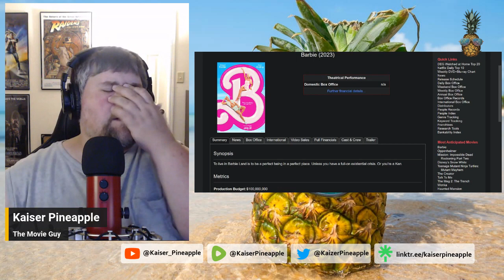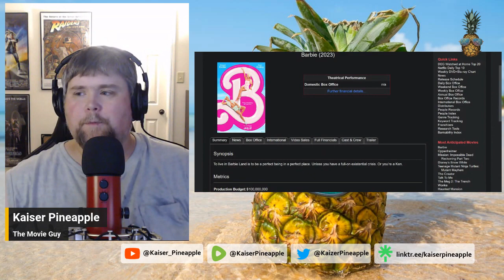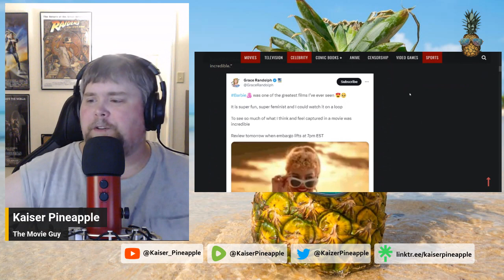Woke Actors Ruin Barbie Movie | Mattel Runs Damage Control | Is it FEMINIST?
Barbie is on track for a pretty hard to call weekend. Amid boycotts, backlash, and more, can is stand on its own in theaters? Or is it just another flop in waiting?